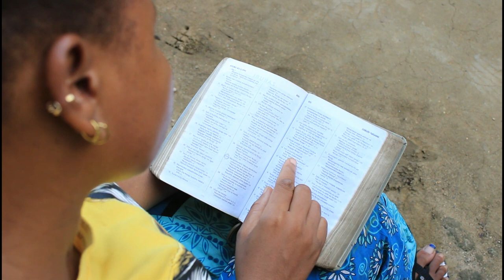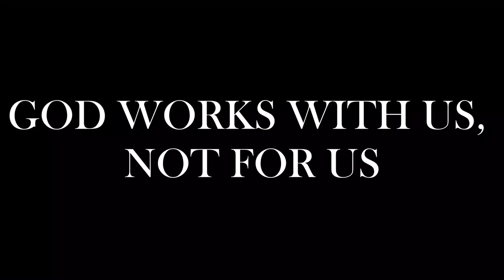KUOKOKA KWA WENYE DHAMBI